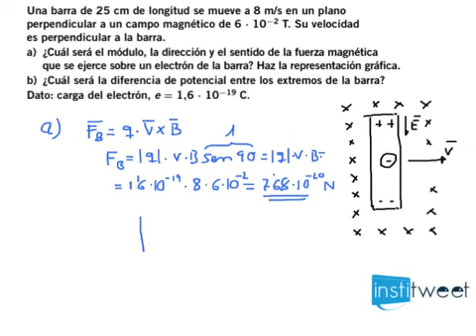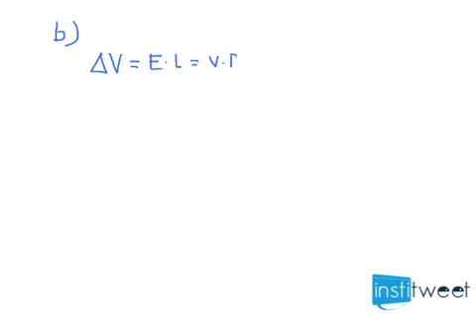Calcula el módulo dirección y sentido de la fuerza magnética en una barra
Enunciado del ejercicio resuelto:
Una barra de 25 cm de longitud se mueve a 8 m/s en un plano
perpendicular a un campo magnético de 6 ⋅ 10-2 T. Su velocidad
es perpendicular a la barra.
a) ¿Cuál será el módulo, la dirección y el sentido de la fuerza magnética que se ejerce sobre un electrón de la barra? Haz la representación gráfica.
b) ¿Cuál será la diferencia de potencial entre los extremos de la barra?
Dato: carga del electrón, e = 1,6 ⋅ 10-19 C.
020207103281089